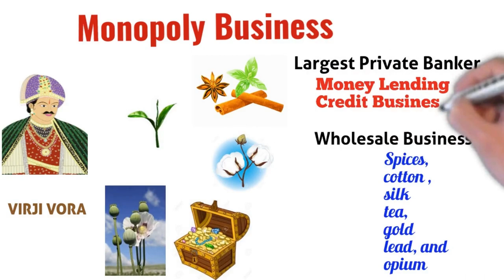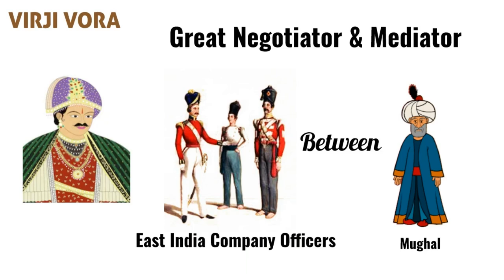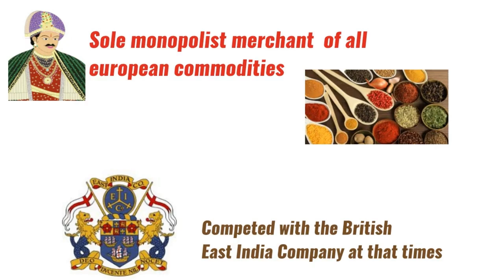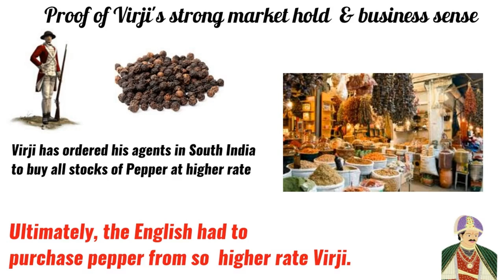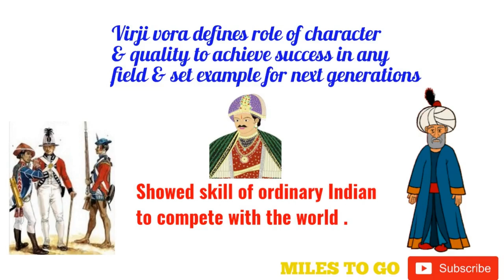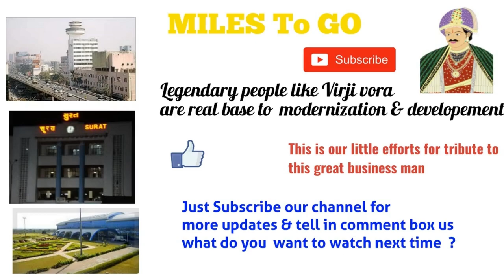Surat City || Untold Story of Surat, Richest City of World (Golden Era)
Untold story of Surat city & richest city of the world (Golden Era) in 16th century where business man like Virji vora was ruled economics not only in India but in world also.
Also Virji vora had defeated mughals & English man from East India company in business.

'Surat City' or 'surat' from 'south gujarat' how was in 'history' and 'virji vora' that time 'richest business man' of '17th century'
This story is about golden era  & prosperous Surat City from 17 th Century &  Virji Vora who was world's most richest person of that time documented by East India Company.

In 1514, the Portuguese traveler Duarte Barbosa described Surat as an important seaport, frequented by many Ships from Malabar, Konkan and various parts of the world. By 1520, the name of the city had become Surat.

In 1573, Surat was conquered by the mughals It was the most prosperous port in the Mughal empire. Despite being a rich city, Surat looked like a typical "grubby" trader's town with mud-and-bamboo tenements and crooked streets, although along the riverfront there were a few mansions and warehouses belonging to local merchant princes and the establishments of Turkish, Armenian, English, French and Dutch traders. There were also hospitals for cows, horses, flies and insects run by religious jains which puzzled travelers. Some streets were narrow while others were of sufficient width. In the evening, especially near the Bazaar (marketplace), the streets became crowded with people and merchants  selling their goods.

Surat was a populous city during the Mughal era but also had a large transient population: during the monsoon season, when ships could come and go from the ports without danger, the city's population would swell.
In 1612, England established its first Indian factory in Surat.
The city was sacked twice by the Maratha king Shivaji , with the first sacking occurring in 1664.
Shivaji's raids scared trade away and caused ruin to the city.

Virji Vora (c. 1590–c. 1670s) was an Indian merchant from Surat during the Mughal era.

The East India Company Factory Records describe him as the richest merchant in the world at the time.

According to the English records, his personal worth is estimated to be worth 8 million rupees, a substantial amount of money in those days.
 He has been variously described as a "merchant prince" and a "plutocrat"

We tried our best to present Virji's  contribution to Surat & India.

How he bridged Business between India to  Europe ,Arab ,China & Asia Pacific region.

Virji's working style ,market hold  & business sense to lead the business .

Description of end of this era after Shivaji's attack to Surat.

Please revert with your feedback